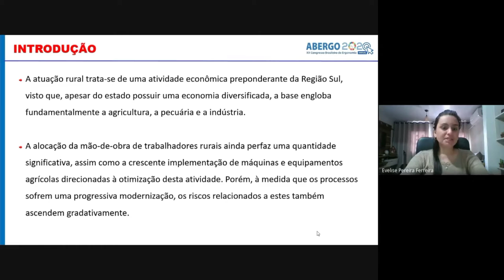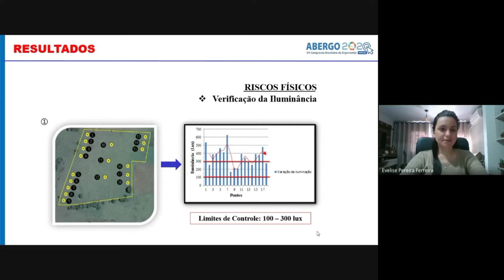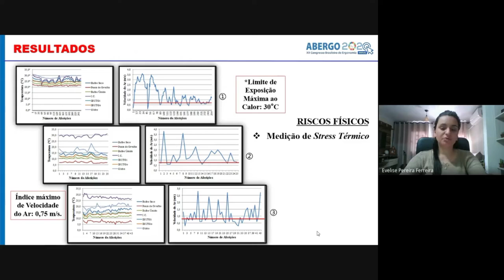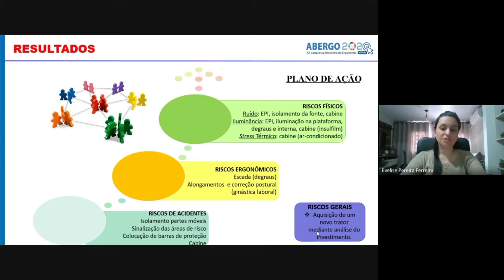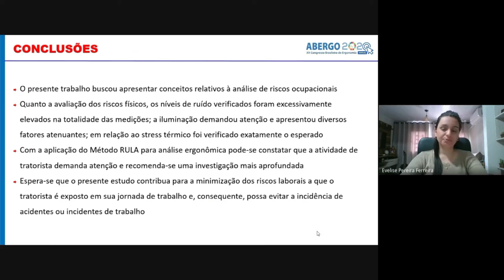Avaliação in loco do posto de trabalho de um tratorista em uma propriedade de pequeno porte